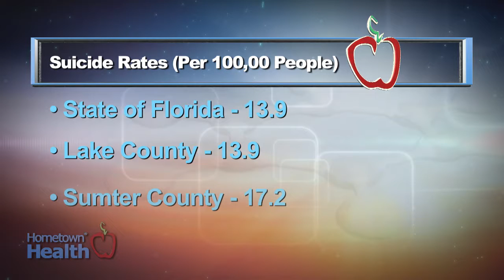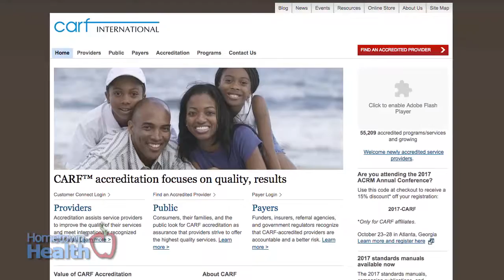Suicide Awareness Programs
September is Suicide Awareness Month so in this month's episode of Hometown Health​, we focus on Suicide Prevention Awareness​.  Our Chief Hospital Officer, Rick Hankey, will help you understand what we are doing to prevent suicide through specific services and programs available at LifeStream Behavioral Center​.